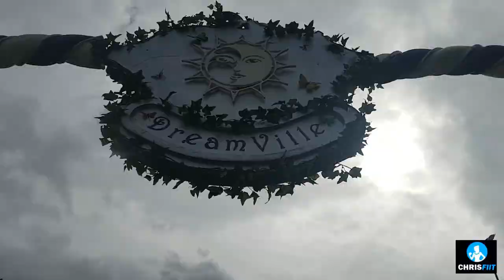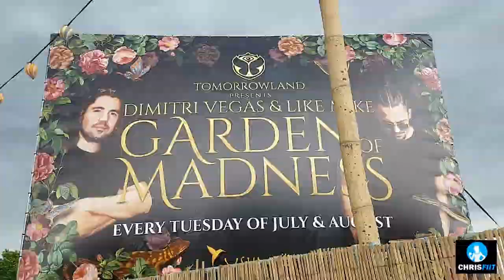TOMORROWLAND 2017 {VLOG 2} A STATE OF TRANCE I DAY 2 I THE GLOBAL GEORDIE JOURNEY